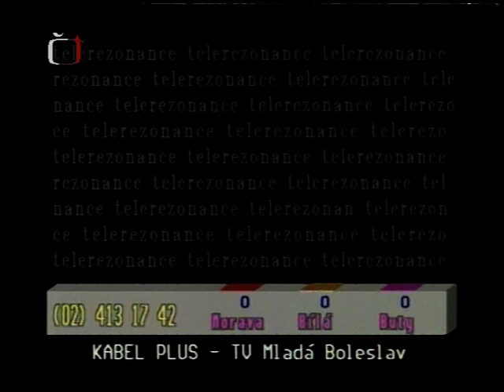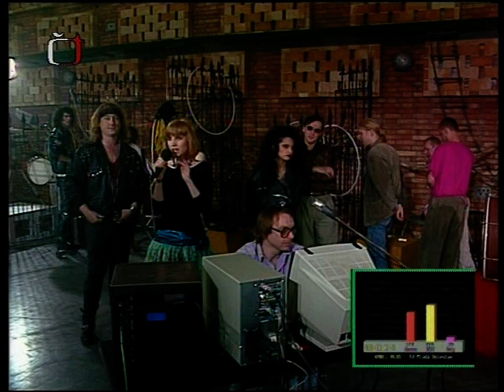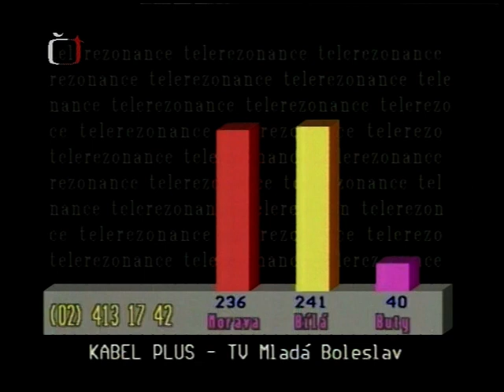Telerezonance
Malý dárek všem, kteří zažili dobu kdy nám žádný ze dvou televizních kanálů nebyl dost dobrý, kdy neexistoval internet, dokonce ani mobilní telefony a tak se hlasy posílaly po točené šňůře pevných telefonních přístrojů. Kdy Lucie Bílá byla ještě rockový třeštiprdlo, kapelu Buty znal jen málokdo a Leona Machálková začínala jako moderátorský Benjamínek.  No a nám všem bylo o skoro 30 let méně :-)